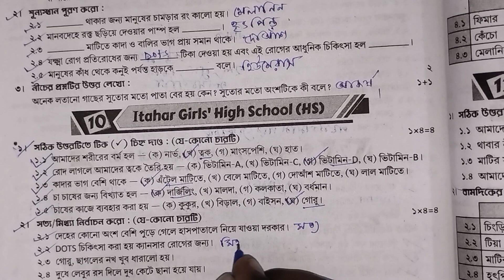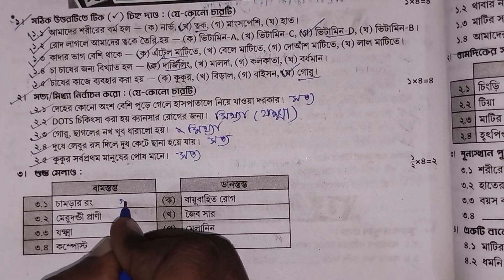RAY & MARTIN QUESTION BANK 2024 Poribesh Class 5 Itahar Girls' High School (HS)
রায় মার্টিন প্রশ্ন বিচিত্রা থেকে পঞ্চম শ্রেণির পরিবেশ বিষয়ের সমাধান পেতে ভিডিওটা দেখো উপকৃত হবে।

your queries-
class 5 proshno bichara 2024 paribesh 1st summative ,
class 5  proshno bichara 2024 paribesh ap 1st summative school 15,16,
class 5  paribesh proshno bichara,
class 5  paribesh proshno bichara 2024 1st summative,
class 5  paribesh proshno bicha0ra 2024 1st summative page ,179
class 5 paribesh  proshno bichara 2024 1st summative school 1,2
class 5 proshno bichara 1st unit test 2024,
class 5 paribesh 1st unit test prashna bichitra 2024,
class 5  paribesh 1st unit question answer,
wbbse class 5 paribesh question paper,
class 5 1st unit term syllabus 2024,
class 5 1st summative evaluation 2024,
class v paribesh pepar 2024,
model question paper with answer,
class seven paribesh,
class 5 activity answer,
class 5 frist unit test question answer 2024
class 5 paribesh 1st summative exam ,
1st summative exam suggestions 2024,
1st summative exam roy o Martin proshno bichitra class 5,
1st term paribesh roy Martin prashna bichitra class 5
1st unit test
1st summative exam 2024